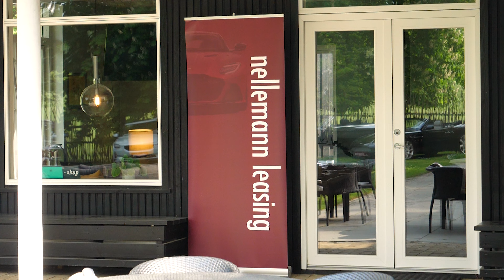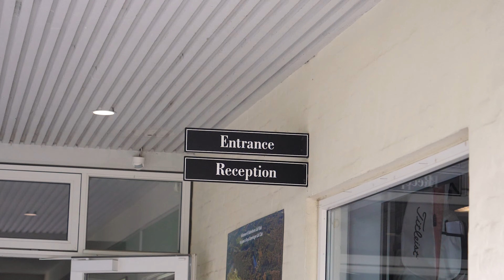Golf Company day - 2022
Kom med til Golf Company day - 2022.

Endnu engang er vi taget afsted til et af vores fantastiske arrangementer - traditionen tro er vi stolte af, at kunne afholde Golf Company day i samarbejde med Københavns Golfklub. I videoen får du et indblik i, hvad det vil sige at være kunde hos Nellemann Leasing.

Vi er meget mere end et leasingselskab - god fornøjelse!